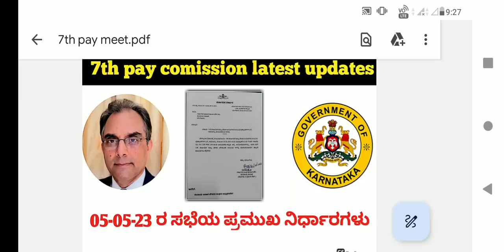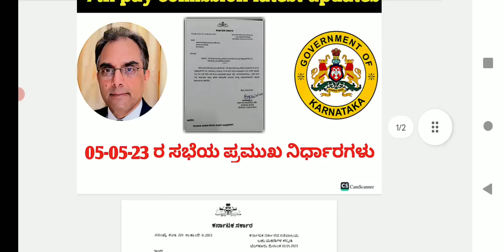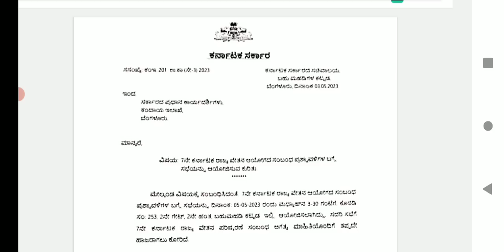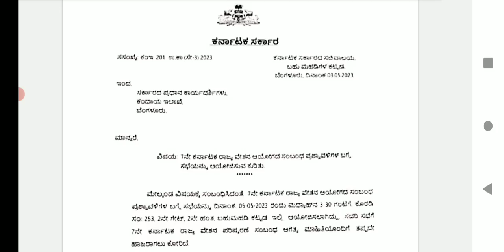7th pay commission latest news on fitment factor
7th pay commission latest news on fitment factor